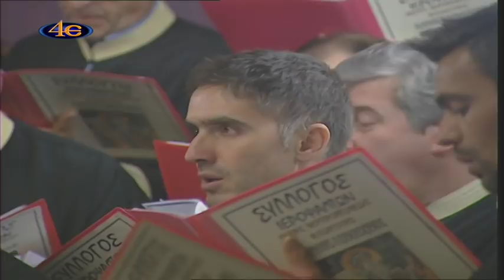Συναυλία με ύμνους της Μ. Εβδομάδας με τους Σωτ. Αρβανίτη, Στέφ. Δόντσιο και Αθαν. Βουγιουκλή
Εκδήλωση με τίτλο  «Ψάλλοντας τα μεγαλεία του Θεού» στον Ιερό Ναό Κοιμήσεως Θεοτόκου 40 Εκκλησιών Θεσσαλονίκης το 2019.
Έψαλαν οι άρχοντες οφικιάλιοι της Μ.τ.Χ.Ε. Σωτήριος Αρβανίτης, Άρχοντας Υμνωδός, Αθανάσιος Βουγιουκλής, Άρχοντας Υμνωδος, Στέφανος Δόντσιος, Άρχοντας Μουσικοδιδάσκαλος και ο βυζαντινός χορός του Συλλόγου Ιεροψαλτών της Ι. Μ. Φλωρίνης, Πρεσπών και Εορδαίας «Άγιος Ιωάννης ο Δαμασκηνός» με χοράρχη τον Βασίλειο Δόντσιο.
Στην συναυλία ακούστηκαν ύμνοι της Μ. Εβδομάδος.
Προλόγιζε ο Καθηγητής της Θεολογικής Σχολής του Α.Π.Θ. κ. Μιχαήλ Τρίτος.